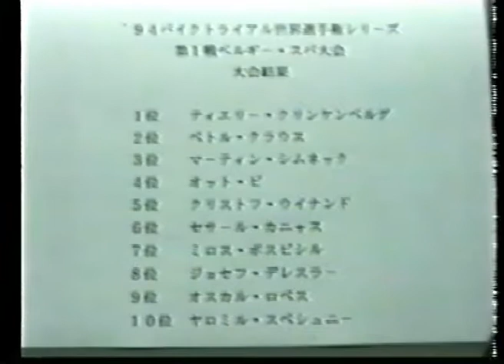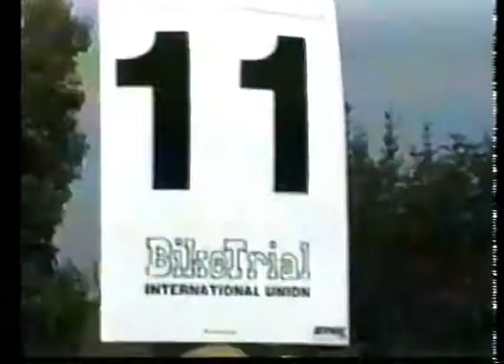Campionat Mon 94 - Part 6